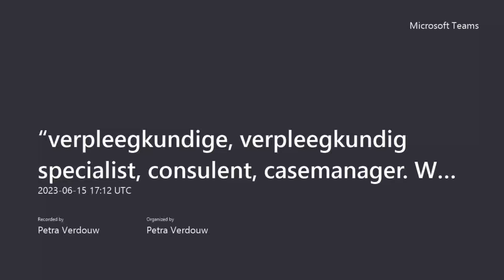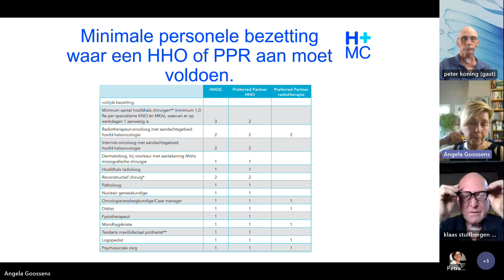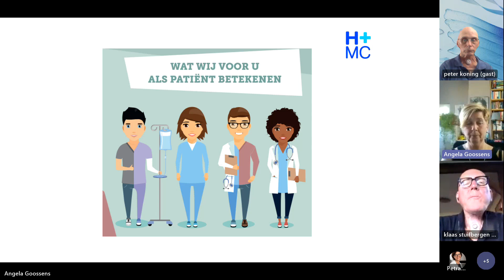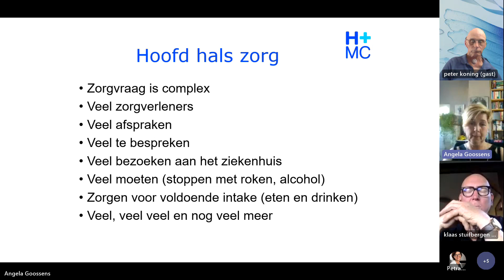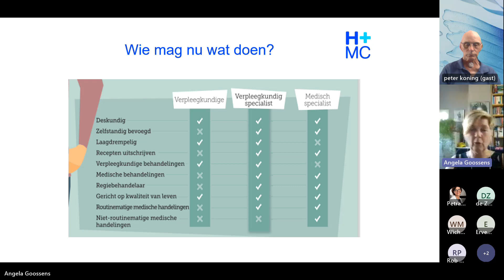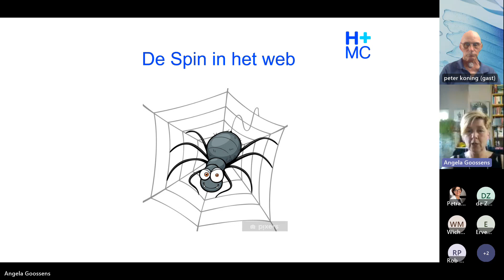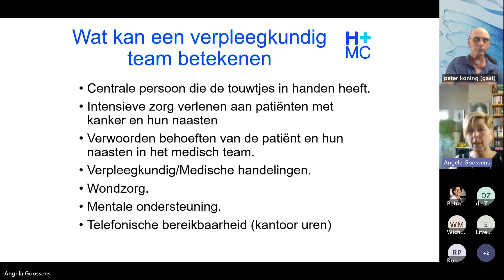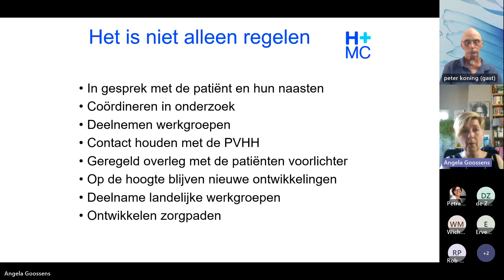“verpleegkundige, verpleegkundig specialist, consulent, casemanager Wat doen ze eigenlijk ”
Verpleegkundig specialist Angela Goossens werkt in het Haaglanden MC en is lid van de Commissie voorlichting van de PVHH.
Zij heeft op 15 juni 2023 een presentatie gegeven over het werk van de verpleegkundige in het zorgpad Hoofd-hals oncologie.